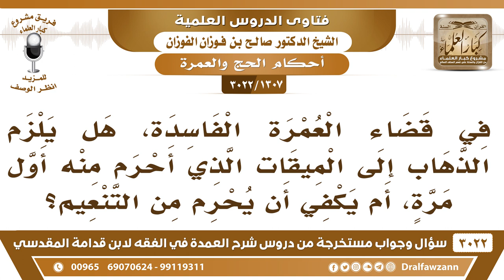[1307 -3022] في قضاء العمرة الفاسدة، هل يلزم الذهاب إلى الميقات الذي أحرم منه أول مرة؟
-"[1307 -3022] السؤال: في قضاء العمرة الفاسدة، هل يلزم الذهاب إلى الميقات الذي أحرم منه أول مرة؟ أم يكفي أن يحرم من التنعيم؟
الجَوَابُ: لا، يذهب إلى الميقات الذي أحرم منه بالعمرة التي فسدت، يذهب إليه ويحرم منه ولا يجزئ من غيره، نعم.
للاشتراك في قناة الشيخ صالح الفوزان

للاستفسار والإقتراحات والدعم
رئيس الفريق
لمشروع كبار العلماء